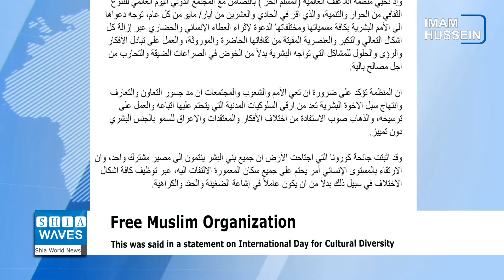Free Muslim: Difference is a means of rapprochement and compassion, not discrimination and racism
On the International Day for Cultural Diversity, the International Nonviolence Organization, Free Muslim, affirmed that difference is a means of rapprochement and compassion, not discrimination and racism.
The organization stated in a statement received by Shia Waves, that "God wanted for the sons of Adam to diversify races and nationalities for enriching this human race with knowledge and giving, and for this difference to be a means of rapprochement and compassion, not discrimination and racism.”
The organization added that while it celebrates, in solidarity with the international community, the International Day for Cultural Diversity of Dialogue and Development on May 21, its call is directed to all human nations in all their names and variations, to enrich human and civilized giving by removing all forms of arrogance and racism, while working on exchanging ideas, visions and solutions to the problems facing humanity instead of engaging in narrow conflicts and fighting for outdated interests.
Free Muslim stressed the need for nations, peoples and societies to realize that extending bridges of cooperation and acquaintance and pursuing the paths of human brotherhood, as well as going towards benefiting from the different ideas, beliefs and races to elevate the human race without discrimination.
It mentioned that the Corona pandemic that swept the earth has proven that all human beings belong to one common destiny, and that upgrading the human level is a matter that everyone must pay attention to, by employing all forms of difference for the sake of that instead of being a factor in spreading rancor and hatred.